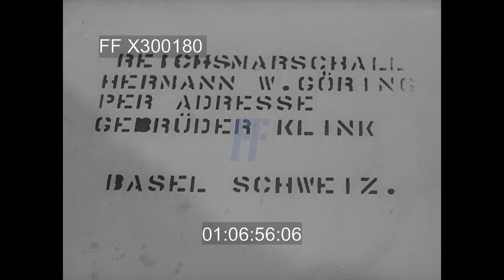1940s Newsreel - 300180X